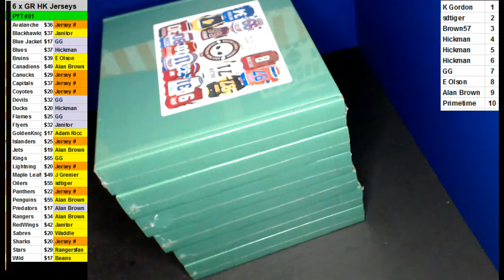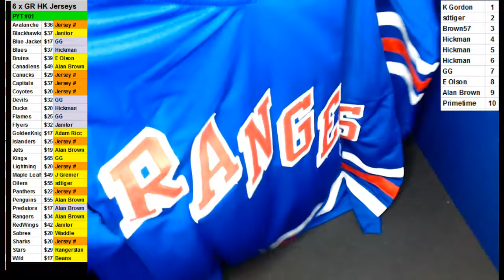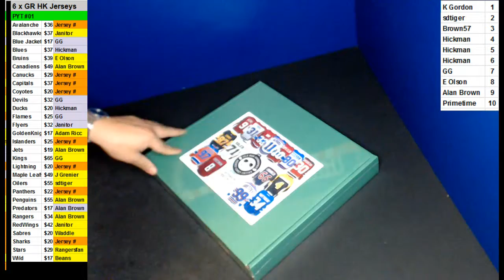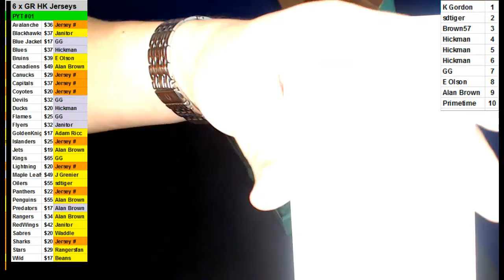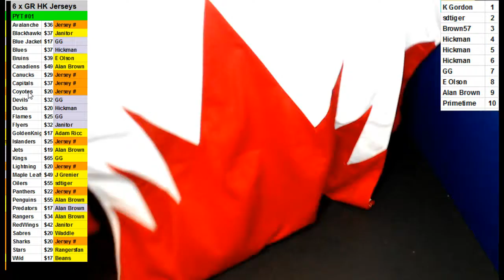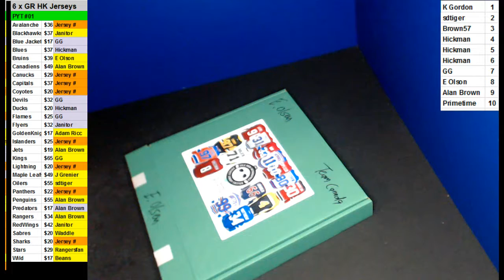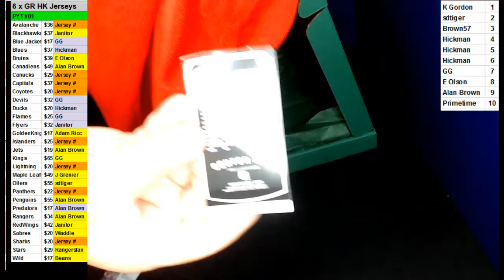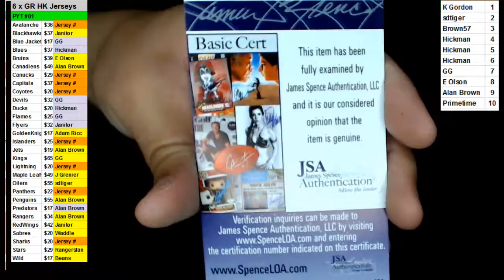11 16 2018 PYT #1 6 x Gold Rush Hockey Jerseys